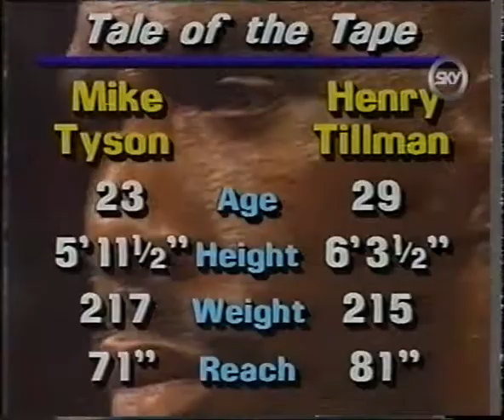Mike Tyson vs Henry Tillman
Майк Тайсон против Генри Тильман
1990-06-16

бокс, супер тяжелый вес, нокаут, супертяж
Mike Tyson, Full Fight, Boxing, Highlights, Wrestling, Knockouts, fight